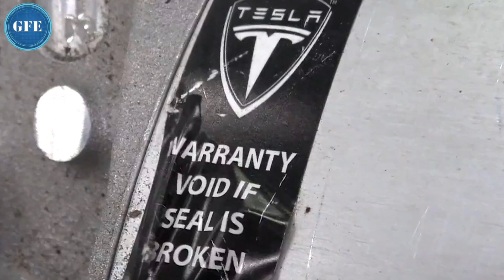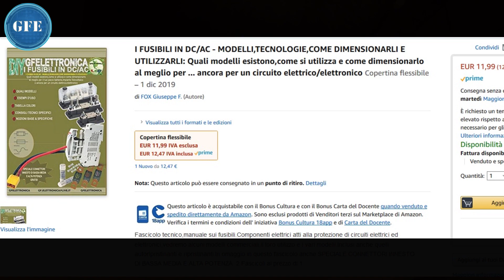Cosa si nasconde dentro al motore di una TESLA? inverter cavetteria meccanica rotore